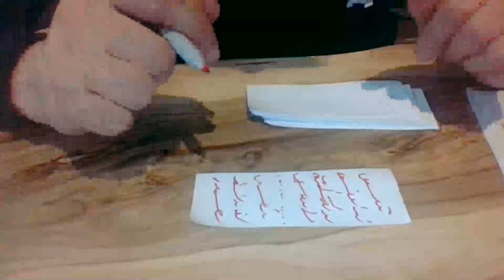Ercüment Hoca 0552 282 33 33 ücretsiz bakım ÇANAKKALE BOZCAADA Soğutma Tılsımı